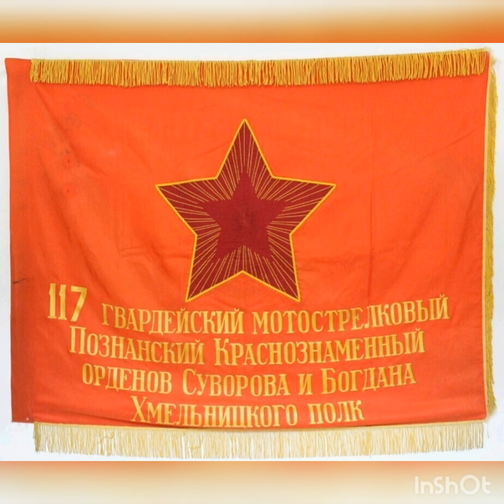ГСВГ. Там тяготы солдатской службы и молоды армейские друзья.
Группа Советских войск в Германии. Ровно 49 лет мы были гарантией мира и стабильности в Европе.